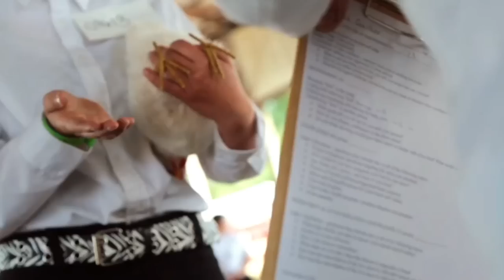Bionic Genitals & A Fake Poultry Show | SYSK Internet Roundup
Modern medicine has reached its zenith: an eight inch bionic penis. Plus, some 4-H kids in Michigan didn't let the Avian Flu epidemic stop them from enjoying their annual poultry show.